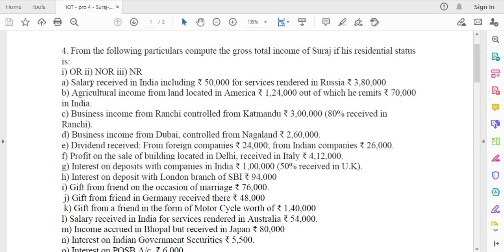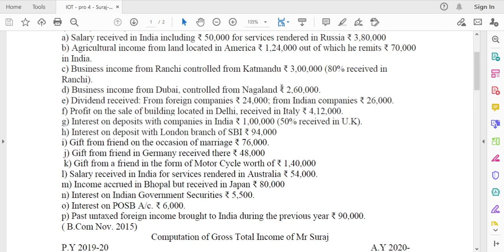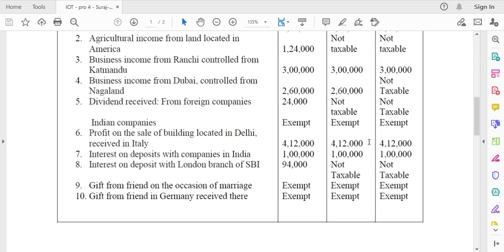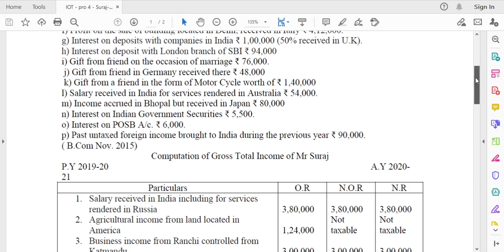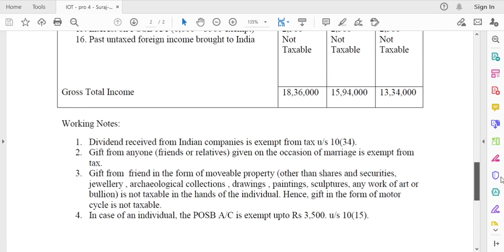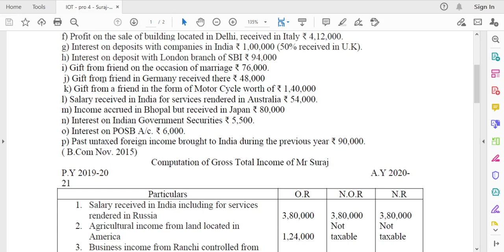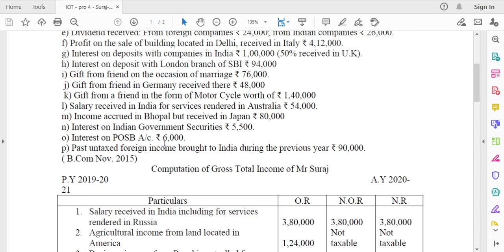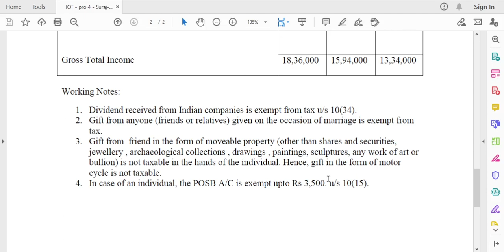Suraj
Incidence of Tax liability